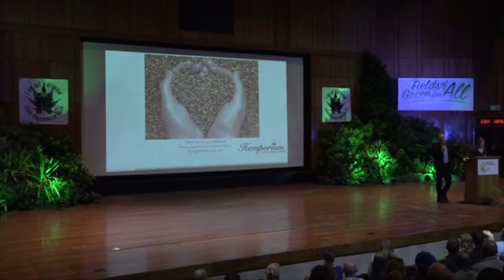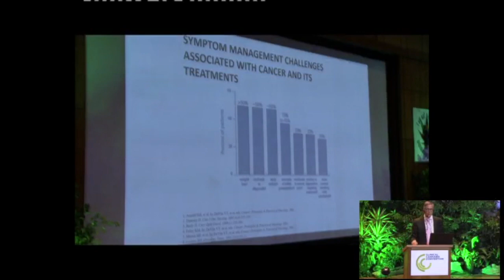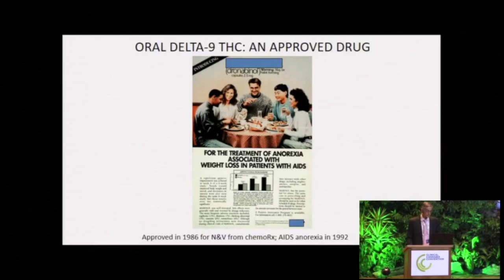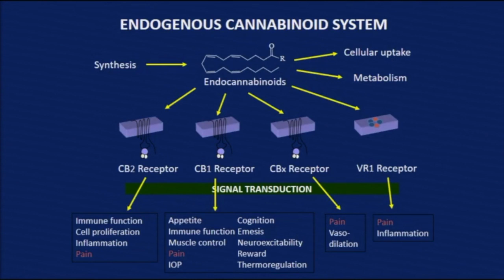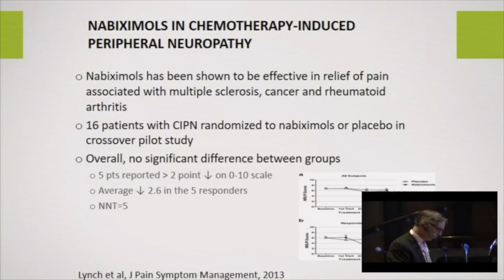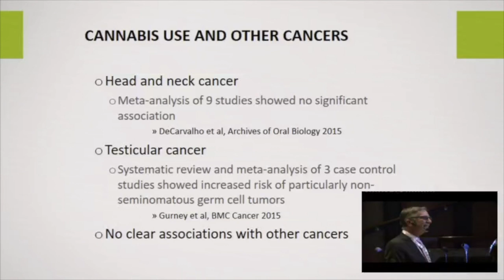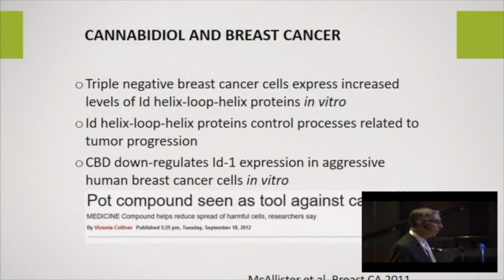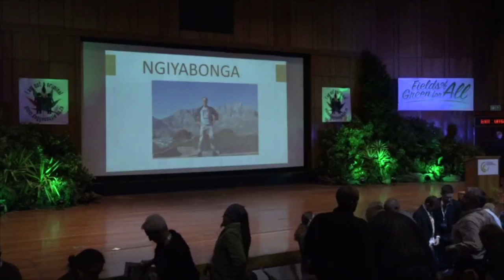Prof. Donald I. Abrams MD - Cannabis and Cancer Care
Donald I. Abrams, MD. is chief of the Hematology-Oncology Division at San Francisco General Hospital and a Professor of Clinical Medicine at the University of California San Francisco. He has an Integrative Oncology consultation practice at the UCSF Osher Center for Integrative Medicine. He received an A.B. in Molecular Biology from Brown University in 1972 and graduated from the Stanford University School of Medicine in 1977.

After completing an Internal Medicine residency at the Kaiser Foundation Hospital in San Francisco, he became a fellow in Hematology/Oncology at the Cancer Research Institute of the University of California, San Francisco in 1980. He was one the original clinician/investigators to recognize and define many early AIDS-related conditions. He has long been interested in clinical trials of complementary and alternative medicine interventions for HIV/AIDS and cancer, including evaluations of medicinal Cannabis. In 1997 he received funding from the National Institute on Drug Abuse to conduct clinical trials of the short-term safety of cannabinoids in HIV infection.

Subsequently he was granted funds by the University of California Center for Medicinal Cannabis Research to continue studies of the effectiveness of cannabis in a number of clinical conditions. He completed a placebo-controlled study of smoked cannabis in patients with painful HIV-related peripheral neuropathy as well as a study evaluating vaporization as a smokeless delivery system for medicinal. He conducted an NIDA-funded trial investigating the possible pharmacokinetic interaction between vaporized cannabis and opioid analgesics in patients with chronic pain. He is now conducting an NIH-funded trial investigating vaporized cannabis in patients with Sickle Cell disease. He co-authored the chapter on “Cannabinoids and Cancer” in the Oxford University Press Integrative Oncology text that he co-edited with Andrew Weil. He co-edits the NCI PDQ CAM Cannabinoids and Cancer website.

For further credentials and a summary of the scientific evidence to be presented to the court, please see Fields of Green for ALL’s Expert Witness page.